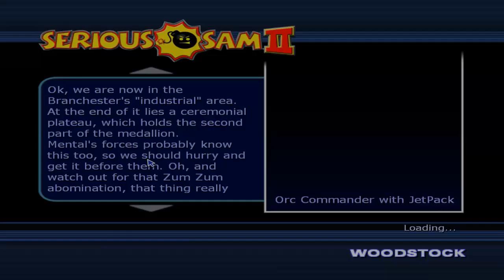Zagrajmy Razem w SS2 #7 Bydło w Akcji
Najzajebiściejsza mapa fest + bydło